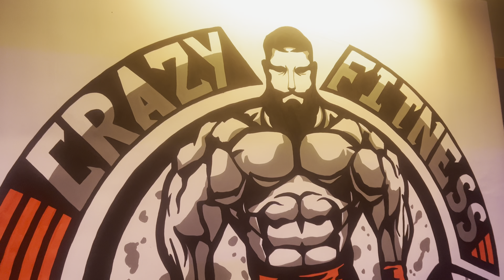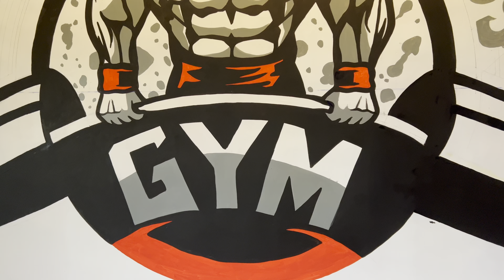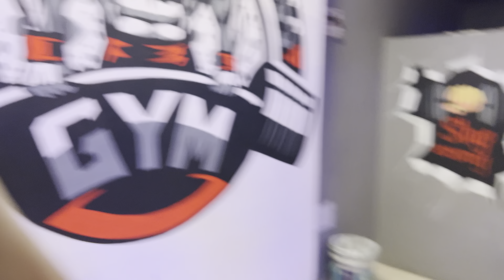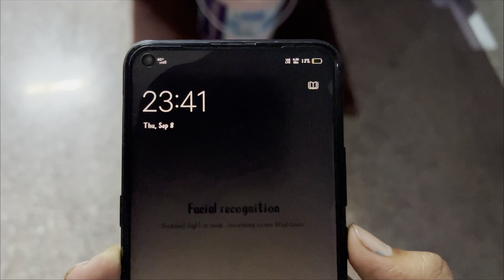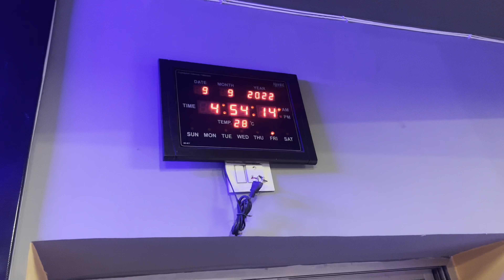24 hour in gym Wall painting 😱 || Non stop kiya wall painting ❤️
24 hour in gym Wall painting 😱

For Painting Related work